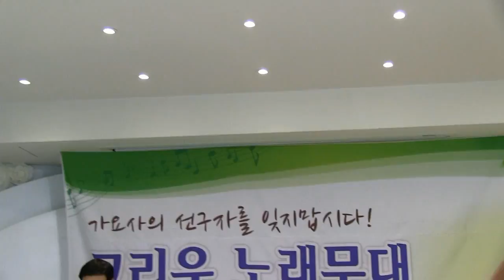가수유경아 - 인생아리랑 (제79회 반야월예술단 그리운노래무대 2016 '16.10.04 파노라마뷔페대연회장)